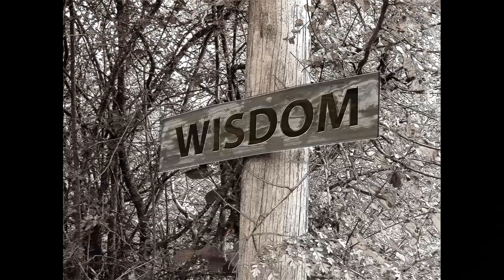how to get in shape and stay in shape - the live good way!